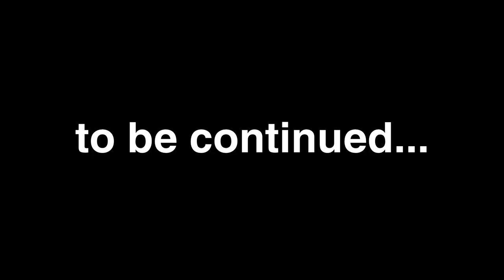MindCrack Minecraft Charity UHC ForTheKids - Part 2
My gameplay perspective from the LIVE MindCrack UHC tournament during the 2014 MindCrack Marathon 24-hour fundraiser livestream for Extra Life charities. During the event, fans were able to donate certain amounts to the charity and gift in-game items to players. This year's event raised $113,137 for charity!

(This is not an 'official' UHC in the standard series, but a special event held specifically for the fundraiser weekend.)